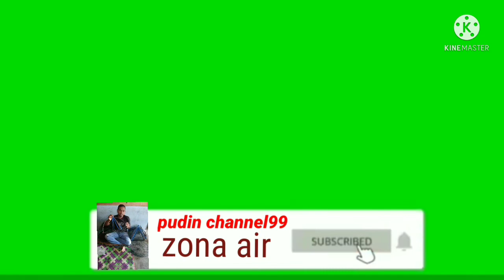memasang bubu kepiting!!!exstrem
didalam memasang bubu kepiting exstrem bangatz,aplagi tempat ketika kita memasang bubu kepiting exstrem bangat gitu menakutkan,saya sering memasang bubu kepiting exstrem di tempat tempat angker bangatz